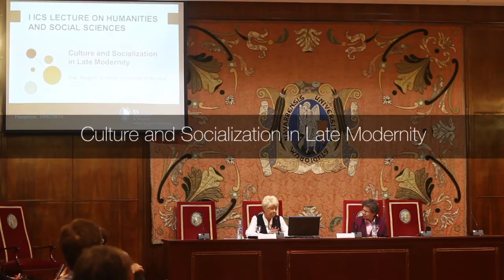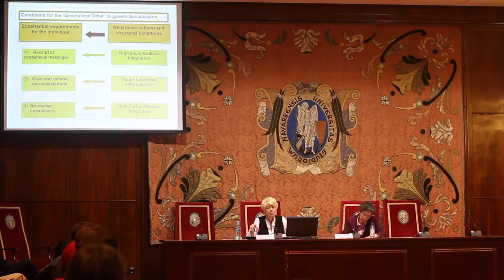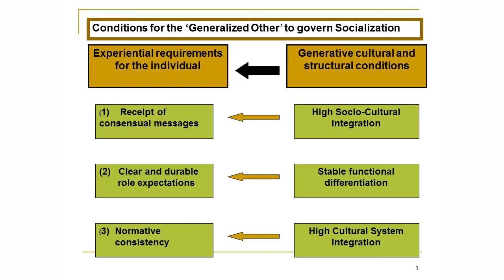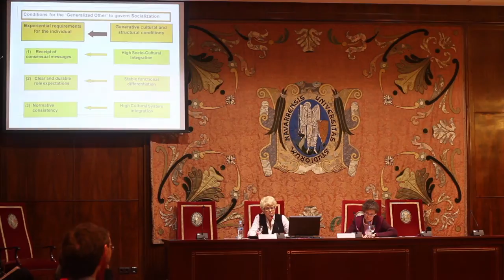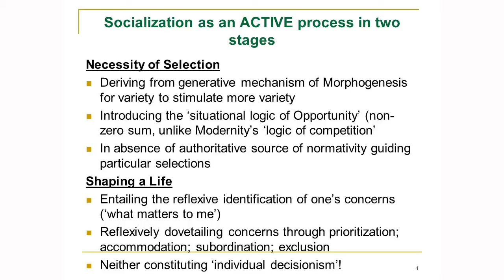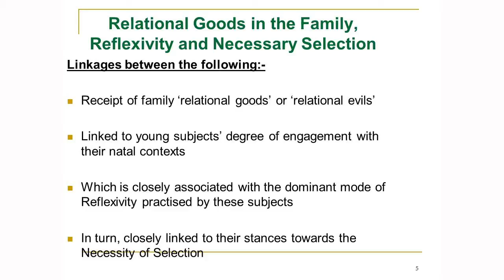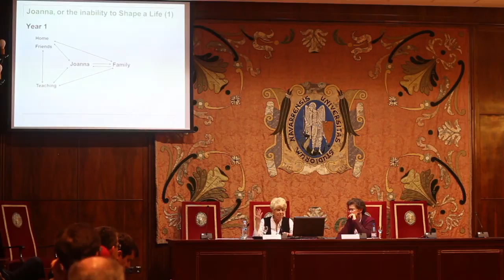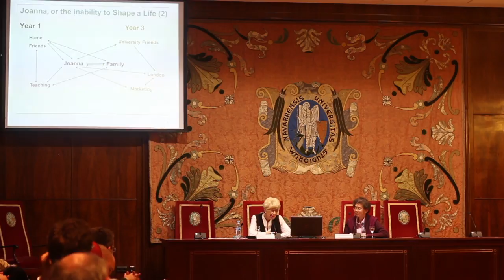Margaret S. Archer: 'Culture and Socialization in Late Modernity'. ICS, Universidad de Navarra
La socióloga británica Margaret S. Archer impartió la I ICS Lecture on Humanities and Social Sciences del Instituto Cultura y Sociedad de la Universidad de Navarra, bajo el título 'Culture and Socialization in Late Modernity'. Las ICS lectures son una serie de conferencias que el ICS organiza con carácter anual. Impartidas por investigadores de prestigio internacional, tienen como objetivo presentar a toda la Universidad de Navarra algunos de los temas que se investigan en los diferentes proyectos del ICS.